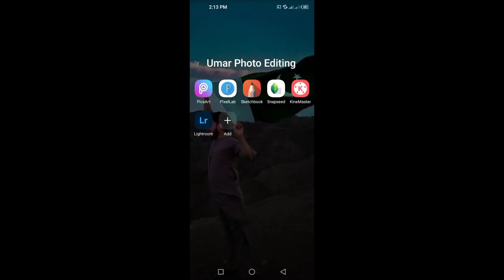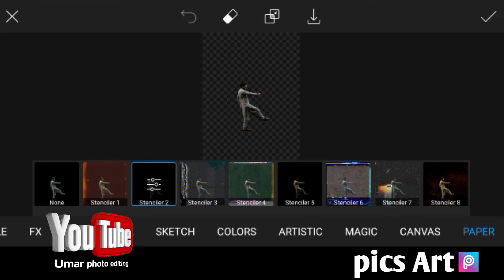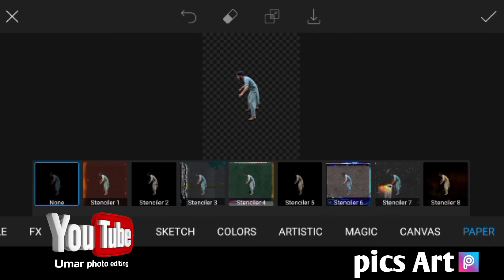sunset ( football ) amazing picture editing in PicsArt (Umar photo editing)